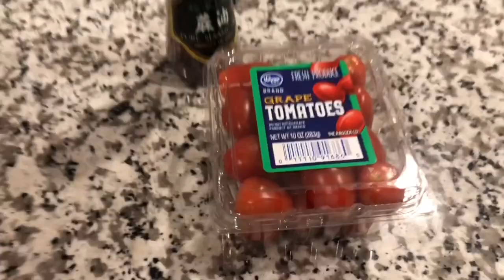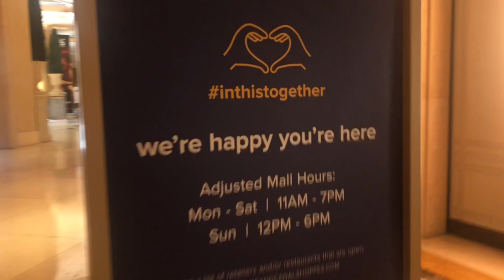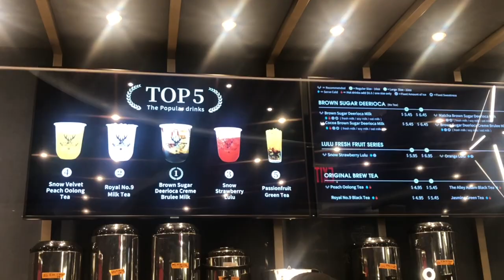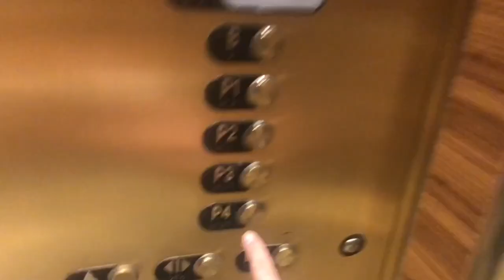TEA TIME WITH THE KING 🤴 | Cebuana in America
K dramas made me a milk tea convert. Recently, I was following The King Eternal Monarch. Naturally, we were salivating with the food and drinks they have on the show. And Yesssssssss we were curious about their drink. That made me make this video because luckily the milk tea brand is here in Las Vegas! They just opened!!!